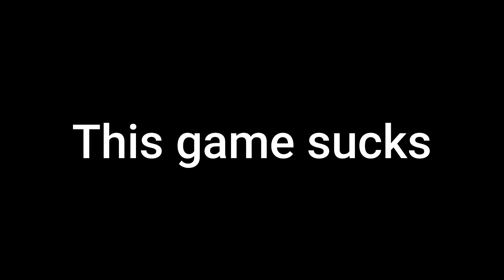I hate psychos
camera settings
fov 110
distance 260
height 100
angle -3
stiffness 0.4